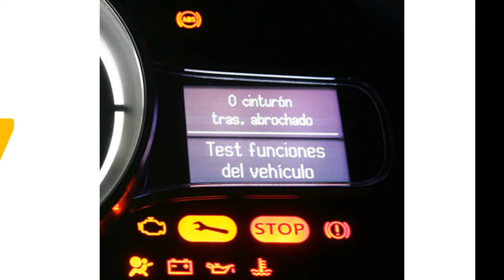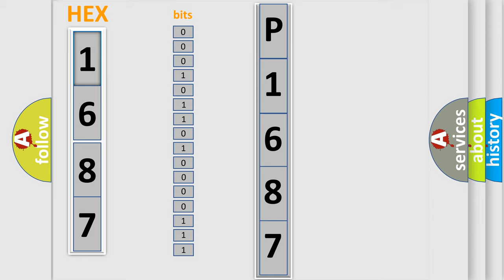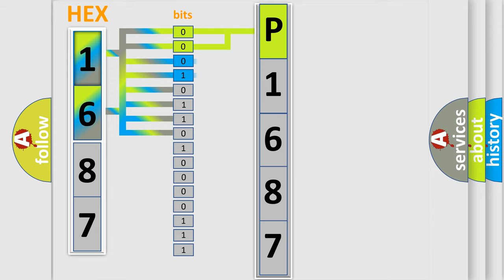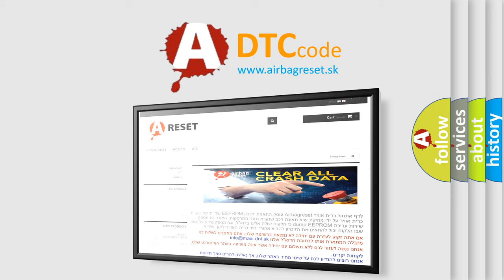DTC GMC P1687 Short Explanation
Contents:
0:21 Basic DTC analysis according to OBD2 protocol standard.
1:48 Insight into programming
2:58 A diagnostically understandable description of the Diagnostic Trouble Code
3:05 Basic error definition

Make:
GMC
Code:
P1687
Definition:
Driver Seat Belt Buckle Sensor Circuit Shorted To Ground (Advanced Only)
Description:
Driver seat belt buckle sensor circuit has been shorted to ground.
Cause:
Driver seat belt buckle sensor circuitDriver seat belt buckleSDM